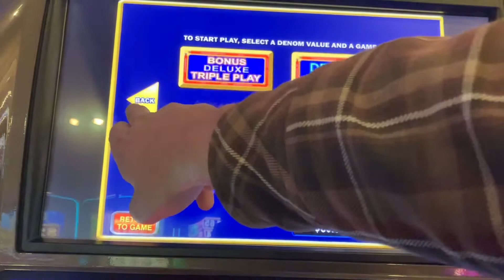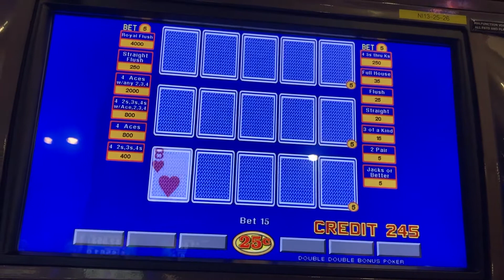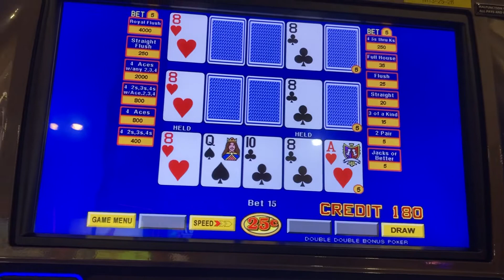Triple Play Double Double bonus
On today's Video poker vlog im playing some .25 cent Triple Play Double Double bonus

848 North Rainbow Blvd num 3778